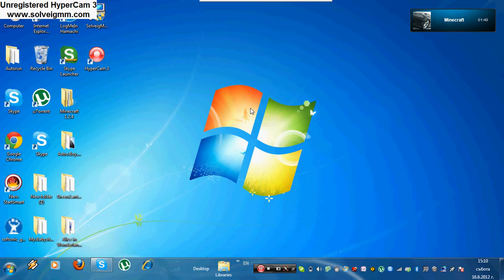MineHard 1еп сез 1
AKO IZKATA DA KA4VAME O6TE 6TE E S minecraft_a4o tova sym az Cuzz XRISI chetar09 maglata TheKing i BoBi